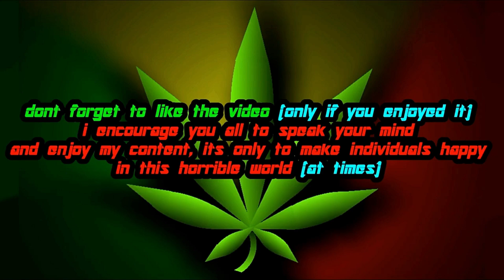Transformers: Prime - The Game | Nemesis Prime (Black Convoy) Vs. Knockout, Megatron and Soundwave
Another reskin that makes Optimus look like Nemesis Prime (the classic version) in Transformers: Prime - The Game (video also shows the mod in cutscenes, but i couldn't add that into the title lol)